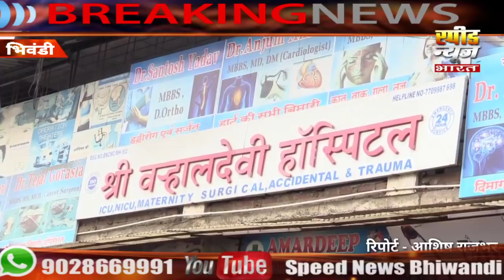भिवंडी में कोरोना से 63 लोगो की मौत , वही पोजिटिव्ह मरीजो की संख्या 1048 पर